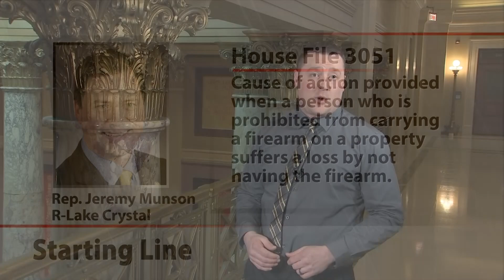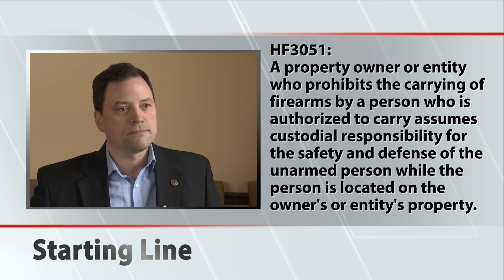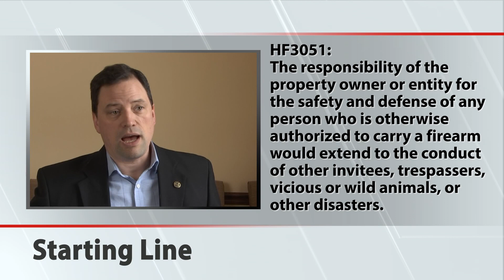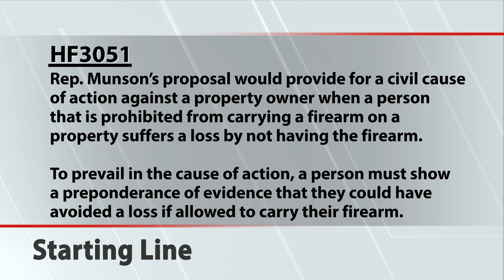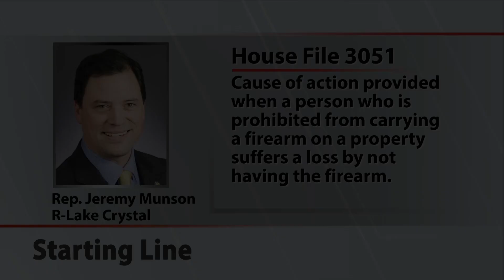Starting Line: Proposal would put onus on “no gun zone” property owners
At many private businesses, you can find a decal or sign that reads, “This is a gun-free zone.” Some people think that this makes things safer. Others counter they’re less safe because they aren’t allowed to have their firearm for self-protection.

Rep. Jeremy Munson (R-Lake Crystal) is proposing HF3051 to allow a civil course of action against property owners who prohibit guns on site, if it leads to the injury, or worse, of a lawful gun owner who could have used their firearm for self-defense. Find out more on this week’s Starting Line.